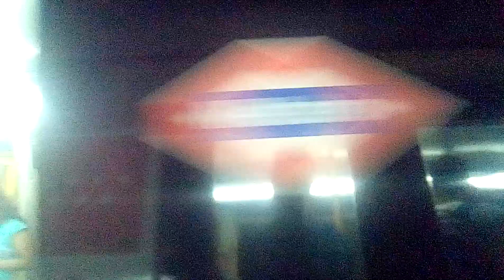Metro de Madrid (L3) Sol - Lavapiés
Metro de Madrid (L3) Sol - Lavapiés (dirección Villaverde Alto).